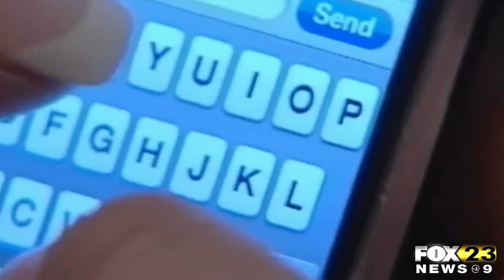Hurricane Sally Billing Relief For AT&T Customers